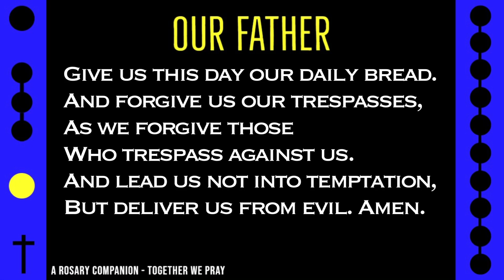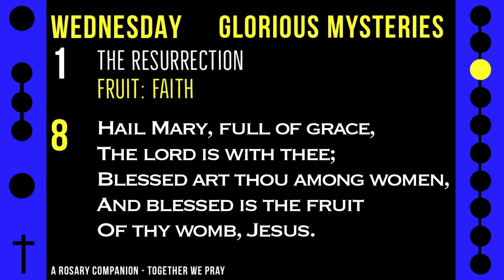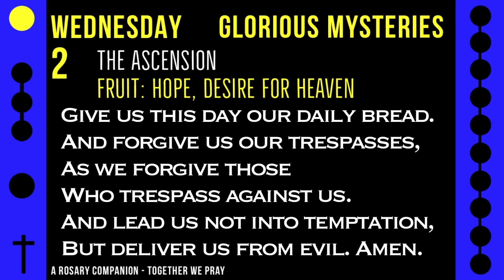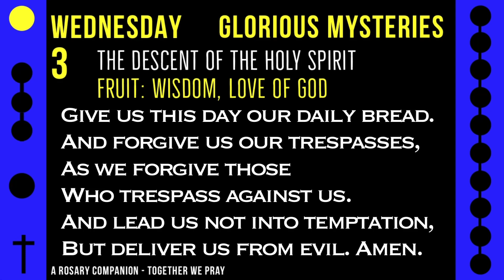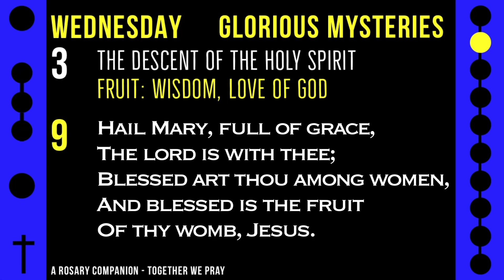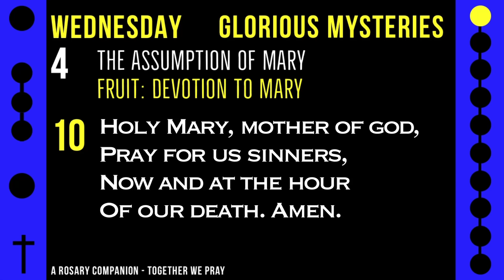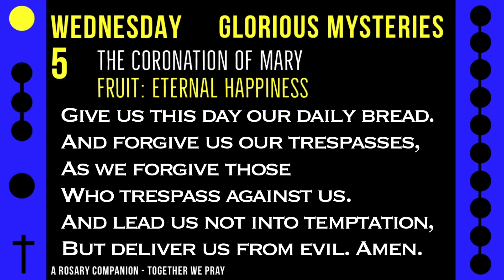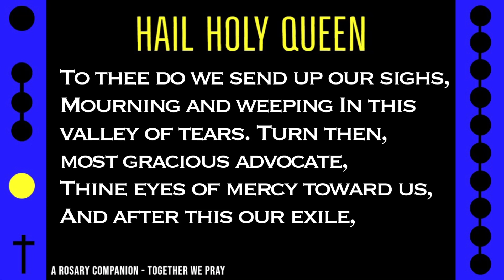WEDNESDAY - GLORIOUS - Follow Along Rosary - 17 FEAR OF GOD 7/7 - Rosary Prayer in English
Pray for Fear of God, whereby we revere God and avoid separating ourselves from him, that we may endure the spiritual warfare we encounter in our everyday life.

Enjoy relaxing music and remain hopeful and filled with peace alongside this Wednesday rosary.